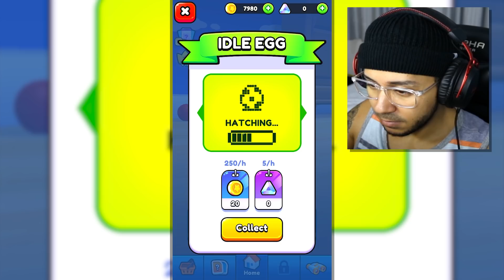BATALHA ÉPICA DE BRINQUEDOS → Toy Warfare 📱🎮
Toy Warfare game é um jogo de celular ( Android e iOS ) no qual você terá que criar bonecos guerreiros para batalharem contra outros brinquedos.

A Gameplay de hoje será do jogo ToyWarfare. Hoje, irei mostrar como jogar Toy Warfare ( PlaySide Studios ). Toy Warfare é um jogo mobile e o seu objetivo será participar de batalhas épicas de brinquedos. Você começará com um boneco guerreiro e precisará combinar ele com outro igual para ficar mais forte. Com o dinheiro que ganhar nas vitórias, compre novos brinquedos e faça o mesmo. Tente fazer com que seu time fique o mais poderoso possível para derrotar os rivais e os chefões gigantes.

☻CLIQUE AQUI para se inscrever: @JuanSpagz
►Meu Outro Canal de ROBLOX: @spagzblox

E aí, pessoal. Tudo bem? Meu nome é Juan, mas pode me chamar de Spagz! Nesse canal, você encontrará vídeos dos melhores jogos de android e melhores jogos de iOS (jogos mobile/jogos de celular), além de jogos em flash e jogos para computador.

Venho trazer pra vocês um vídeo de Toy Warfare gameplay [ Toy Warfare walkthrough ]. Espero que gostem =).
Se puderem, ajudem divulgando e clicando no gostei. E claro, fique à vontade para se inscrever, comentar e, caso tenha condições e quiser ajudar mais, vire um membro do canal. =D